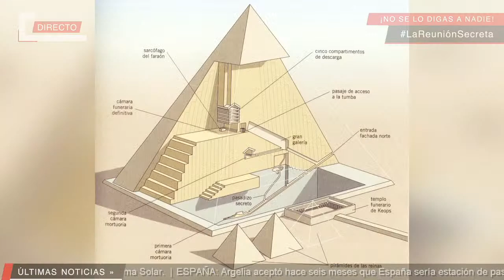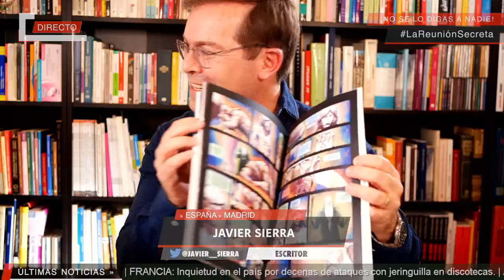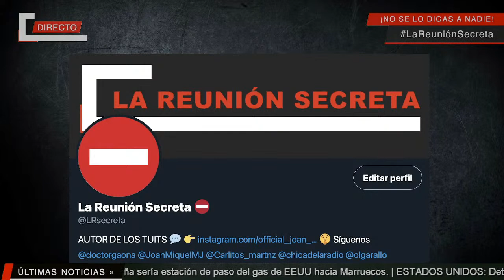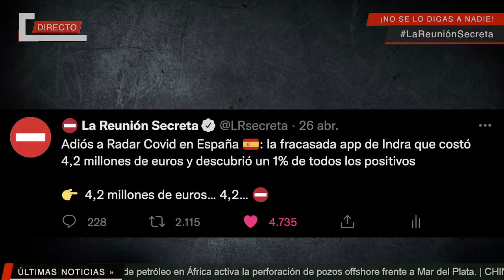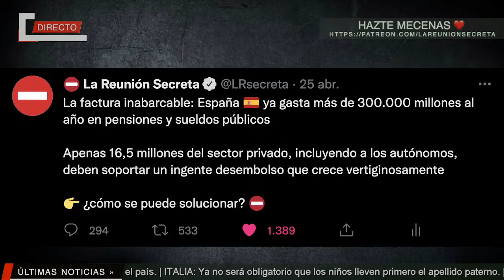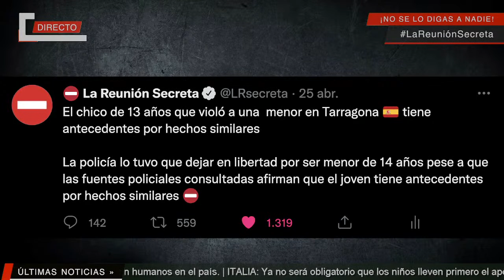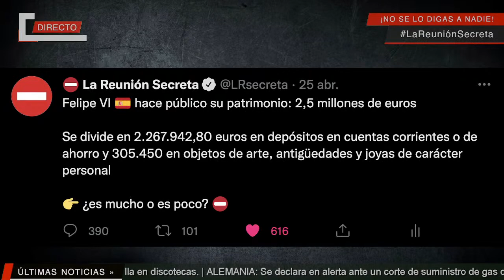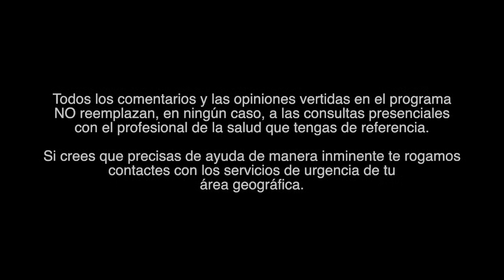🔴 ¡ENCERRADOS EN LA GRAN PIRÁMIDE! ...CON JAVIER SIERRA Y EL DR. JOSÉ MARÍA MARTÍN-MORENO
HA SIDO POSIBLE CREAR EL PROGRAMA “LA REUNIÓN SECRETA” GRACIAS A TU AYUDA COMO GUARDIÁN MECENAS.

Esta noche vive el directo de LaReuniónSecreta​ desde la 22:00​ hora española. Te decimos lo que nadie dice: sin anestesia y sin edulcorantes.

¡La Reunión Secreta somos todos! No se lo digas a nadie… ¡PÁSALO! 🔁💪🤫

🗿 FUROR DOMINI: LA IRA DE DIOS

Conexiones en directo con:

- Javier Sierra (Escritor. Periodista. Premio Planeta de Novela 2017 por "El fuego invisible". Es el único escritor español en el Top Ten de la lista de los más vendidos, elaborada por The New York Times, consiguió el logro en abril de 2016 con "La cena secreta".

- Dr. José Mª Martín-Moreno (Catedrático de Medicina Preventiva y Salud Pública en la Universidad de Valencia. Maestría y Doctorado en Salud Pública en la Universidad de Harvard. Doctor en Medicina y Cirugía por la Universidad de Granada. Ha sido Director de Gestión de Programas de la OMS para Europa. Es uno de los 20 científicos españoles firmantes de la carta en The Lancet sobre la situación de España ante la pandemia)

Con el equipo habitual de La Reunión Secreta: Dr. José Miguel Gaona, Joan Miquel MJ, Carlos Martínez, Lourdes Martínez, Marta Vim y Olga Ralló.